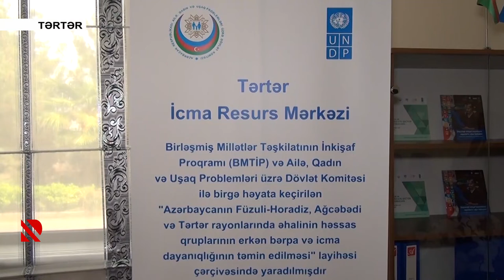Tərtərdə İcma Resurs Mərkəzi açılıb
Müharibədən zərər çəkənlərə sosial-iqtisadi dəstək göstəriləcək